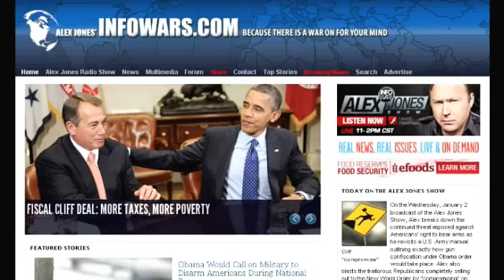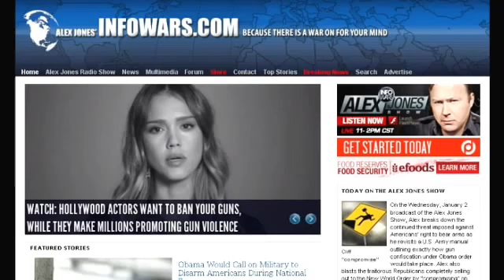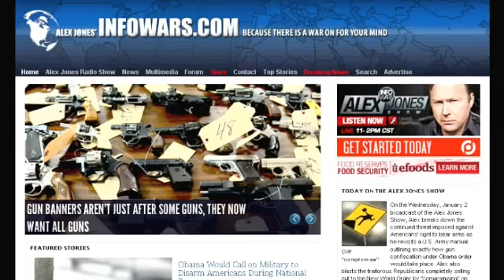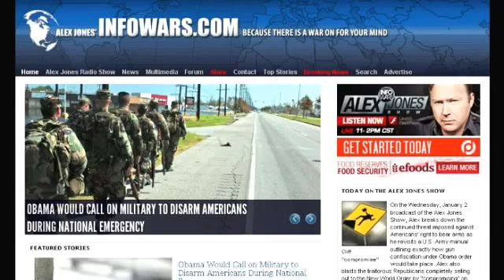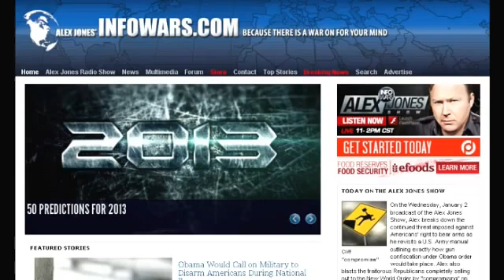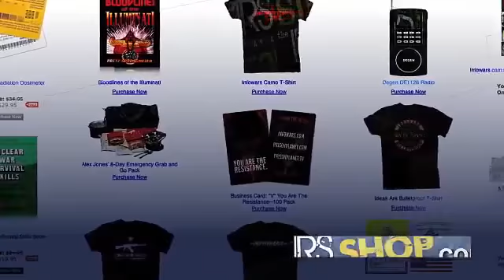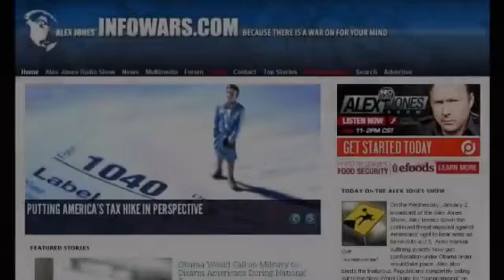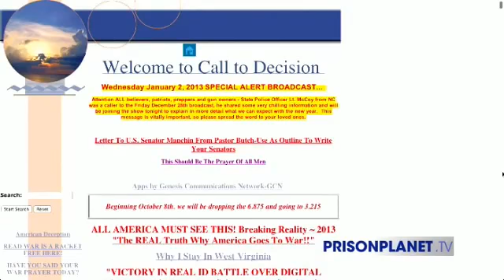BATF U.S. Marshals Are Gearing Up to Take on Gun Owners.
Editor's note: The caller in the video below identified as Lt. McCoy of a North Carolina police department told Pastor Butch Paugh on December 28, 2012, that police are training for martial law this year. Paugh hosts the GCN radio show Call to Decision Monday-Friday 8:00pm-9:00pm Central Time. He is a highly credible source of information and released the clergy response story.

In this broadcast of the Cybertribe News Network, a North Carolina Police Lieutenant calls in to give his first hand knowledge of preparations being made within his own department to train and prepare for martial law in the United States, possibly in the coming year.

Many similar reports are starting to trickle in from all across the country, through various independent media resources and even organizations like Oath Keepers.

The consensus is that a major economic event is expected, and that it will be used to provide cover for the institution of draconian policies being readied behind the curtain. The exact timing of this event is not clear, but we do know the planning is being done, and that provisions are being put in place.

The following officer's admissions are another startling indicator of just how close to the precipice we really are...

    Category

    News & Politics
    License

    Category

    News & Politics
    Lic

In this broadcast of the Cybertribe News Network, a training,united,states,Lieutenant calls in to give his first hand knowledge of preparations being made within his own department to train and prepare for martial law in the United States, possibly in the coming year.